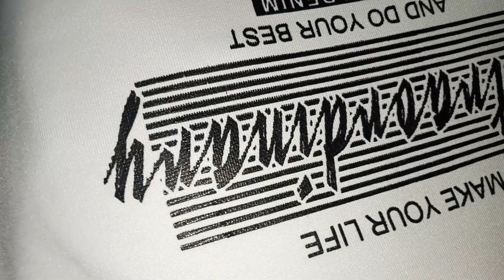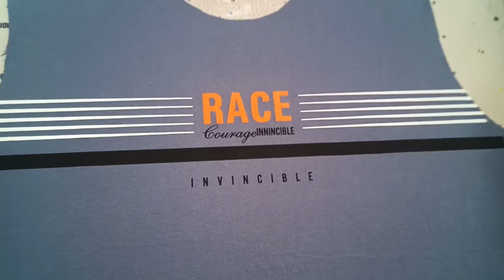सीधा फैक्ट्री से,😱 T-shirt का धमाका , Fancy T-shirts,ludhiana tshirts factory, Badshah Garments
सीधा फैक्ट्री से,😱 T-shirt का धमाका , Fancy T-shirts, Ludhiana, Badshah Garments

Hlo friends
BADSHAH TIMES.

Today in this video you will see so  different variety of t-shirts, in very good range direct from factory or in wholesale shop at ludhiana.

Factory name- Badshah Garments

Factory address- near Jalandhar bypass Ludhiana, Punjab

Video by -BADSHAH VERMA (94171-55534)

branded t-shirts wholesale market Ludhiana
branded t-shirts manufacturers in Ludhiana
branded t-shirts market wholesale